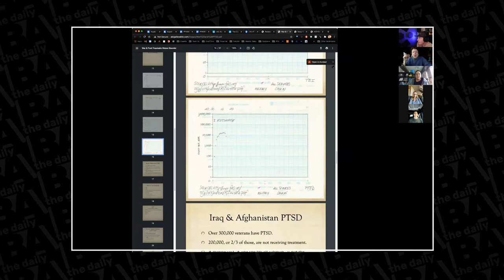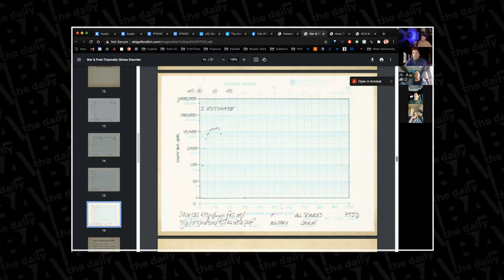Combat-Related PTSD & Behavior Analysis w/ Kent Corso, PsyD & Abigail Calkin, PhD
Sign up and help me make more while gaining access to more like our member meetups

Special Thanks: Each of you and the teams making strides in this area, so needed!